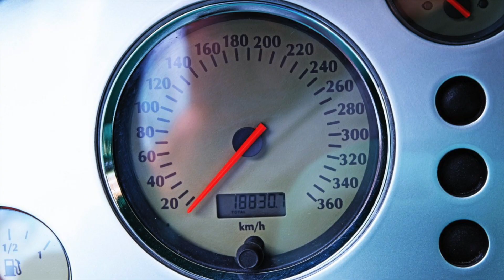For Sale: 2000 ASTON MARTIN VANTAGE LEMANS V600